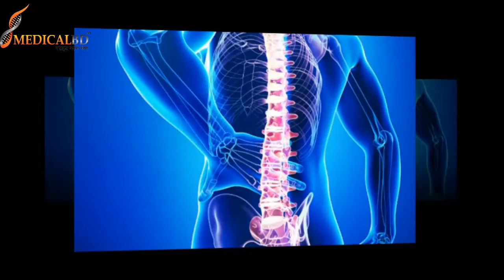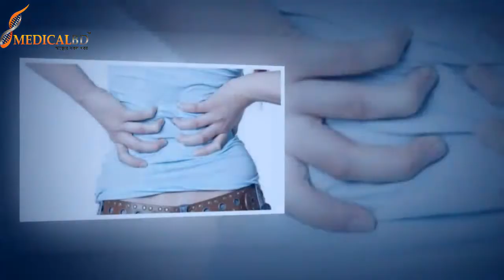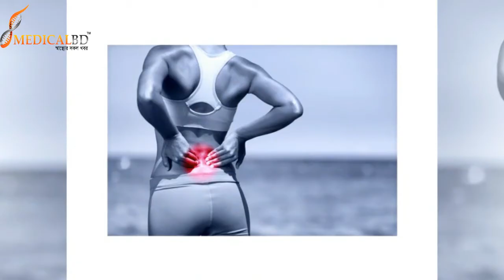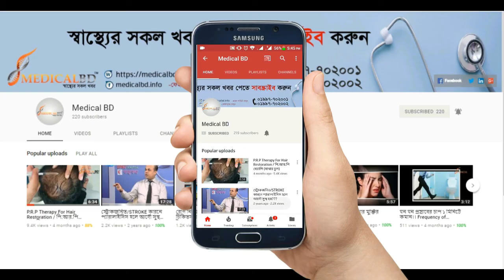কোমর ব্যথা কি ভাল হবে ? How waist pain will be cure? Back pain Treatment || Low Back Treatment